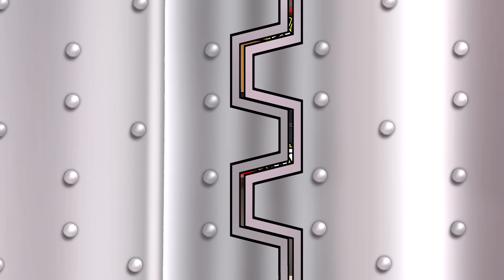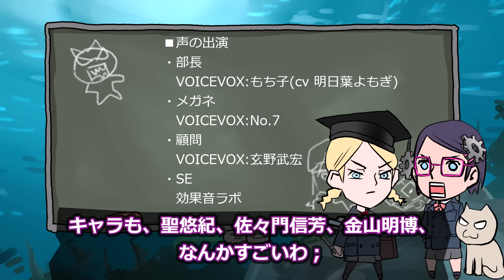【TV版】ボルテスファイブの殺陣が凄い！【映画版もいいよ！】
ほんとにいいので見てー！

■声の出演
VOICEVOX様
・部長
　VOICEVOX:もち子(cv 明日葉よもぎ)
・メガネ
　VOICEVOX:No.7
・顧問

■SEの出演
効果音ラボ様

ボルテスV2話スタッフリスト
絵コンテ：高橋資祐
演出：横山裕一郎
作画監督：金山明博
作画：塩山紀生、小倉貞雄、大原和男

すごい！